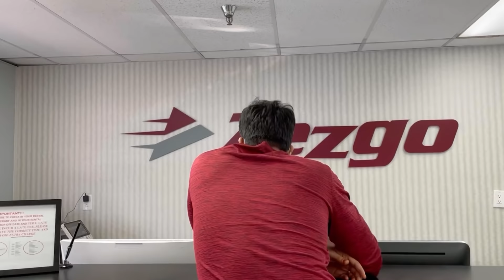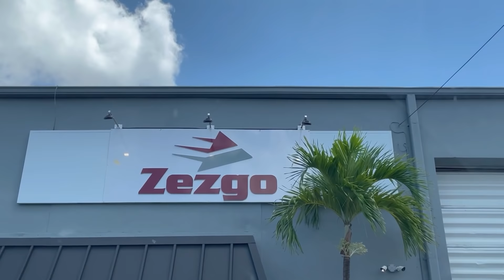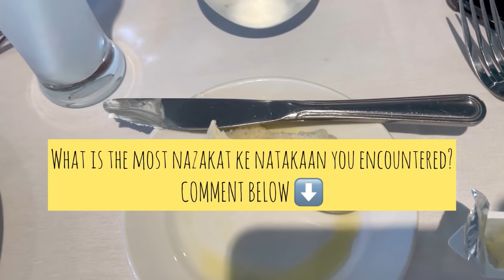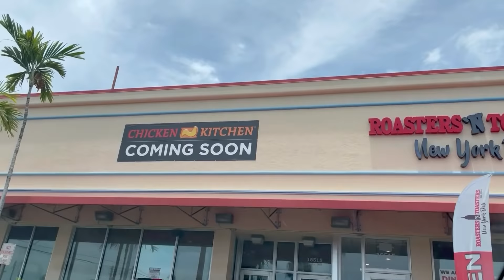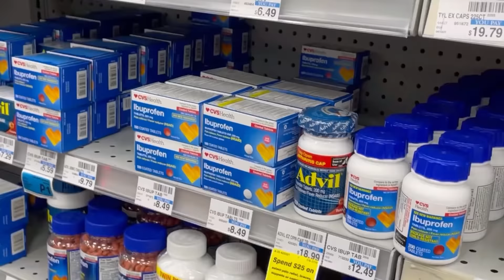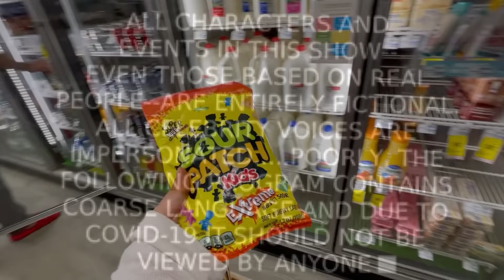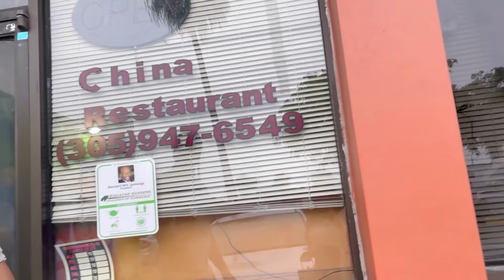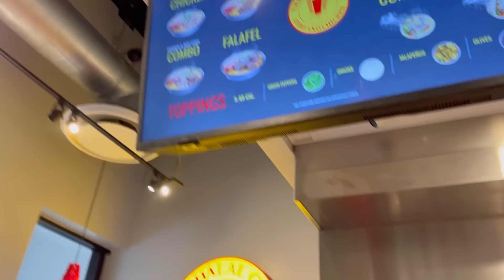STUCK IN A STORM DURING HONEYMOON || MIAMI VLOG #1|| INSIANE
SHUKRIYA ❤️